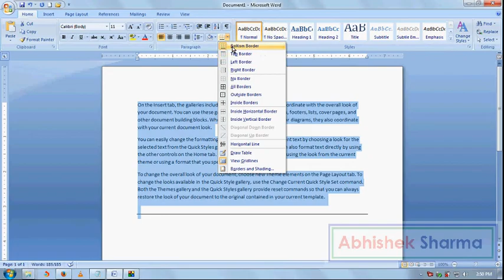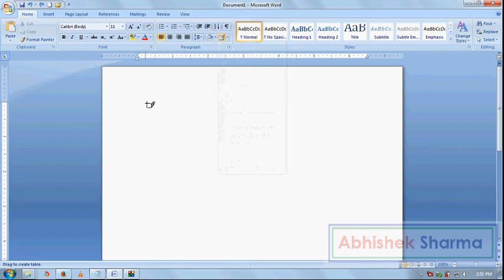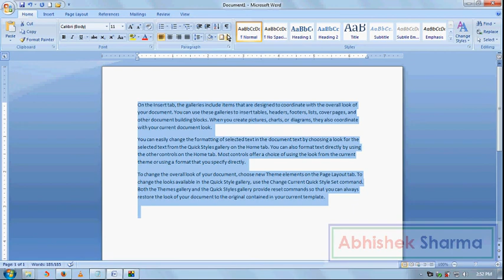Lesson 07 | Ms Office Word Tutorial In Hindi | How To Use Border In Ms Office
Lesson 03 | Ms Office Word Tutorial In Hindi | How To Use Format Painter In Ms Office

Lesson 04 | Ms Office Word Tutorial In Hindi | How To Use Paste Special In Ms Office

Lesson 05 | Ms Office Word Tutorial In Hindi | How To Use Paste As Hyperlink In Ms Office

Lesson 06 | Ms Office Word Tutorial In Hindi | How To Use Font Effects In Ms Office